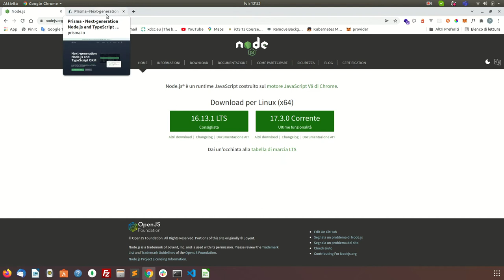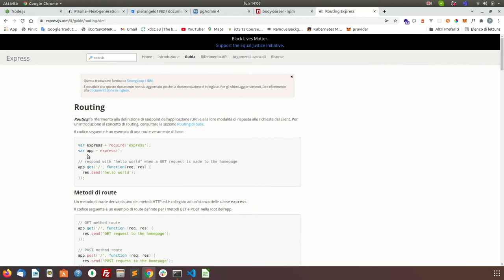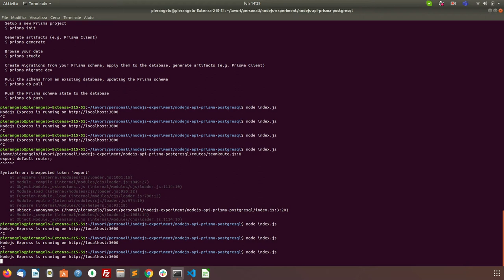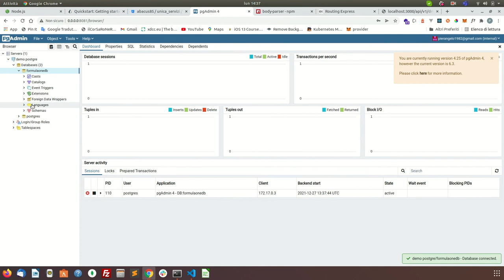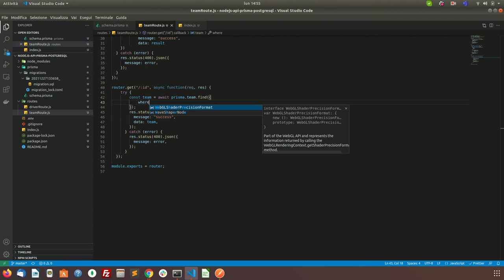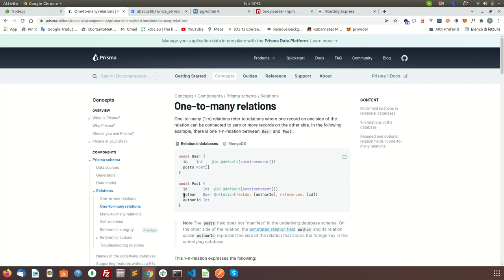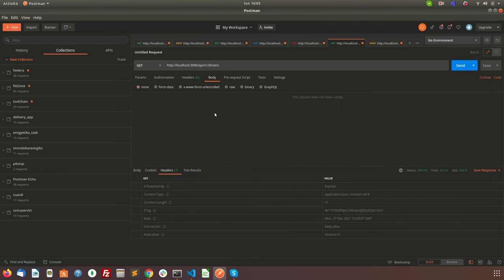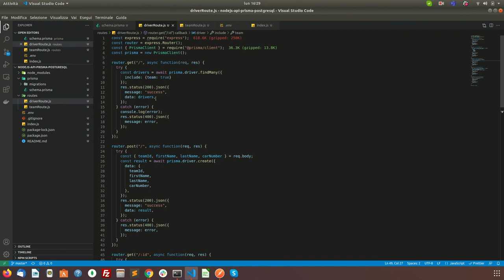NodeJs Api + Postgresql con Prisma ORM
Api in NodeJS con Postgresql e Prisma ORM... relazione OneToMany